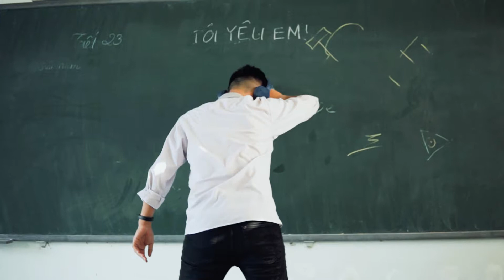KHÔNG LỜI HẸN ƯỚC - 12 TIN - TRƯỜNG THPT CHUYÊN VÕ NGUYÊN GIÁO 16-19